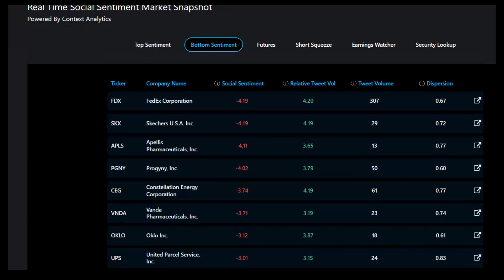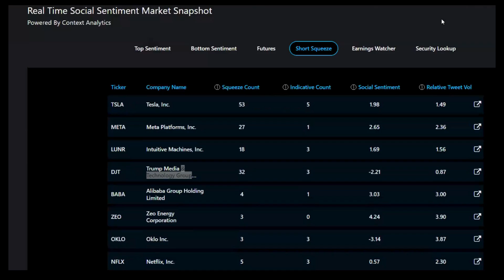Starting Line 9-20-24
To gear up for today's market activities, start by watching the latest Starting Line video. Pay close attention to the fresh insights and strategies discussed for this Friday.

$ZEO, $BATL, $NKE, $ELAN, $RZLV, $LFLY, $MTH, $FUTU, $GDS, $CAT, $FDX, $SKX, $APLS, $PGNY, $CEG, $VNDA, $OKLO, $UPS, $DJT